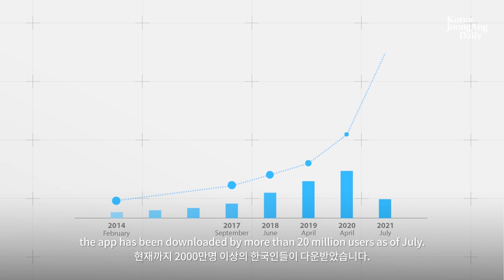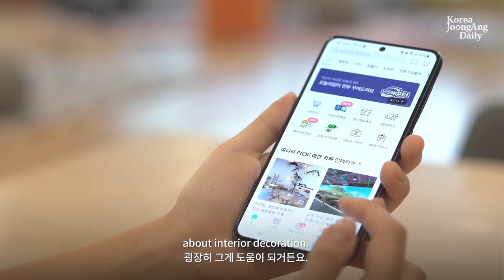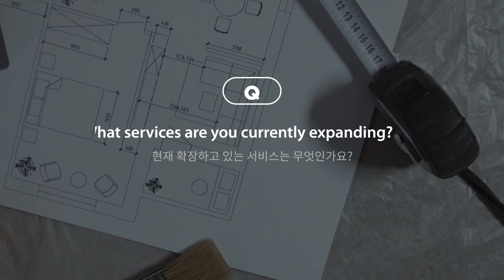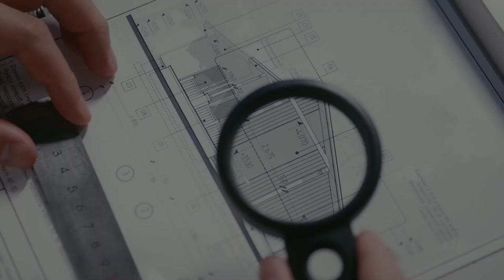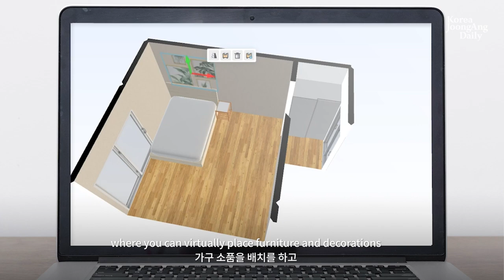Ohouse found an opportunity in cookie-cutter flats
Ohouse, a social media-based platform for home interior design, is the No. 1 specialty online store in Korea in terms of monthly active users, according to WiseApp.

It is also the fourth largest app in Korea among all e-commerce apps in terms of downloads, after Coupang, 11st and Gmarket.

After launching in 2014, the app has been downloaded by more than 20 million users as of July.
Bucketplace, which runs the app, is one of Korea's growing unicorns, valued at over 1 trillion won.
On the Ohouse app, users can see how other people have decorated their homes. If users find interior items or furniture they like while browsing through posts uploaded by other people, they can buy them directly through the platform.

Users can get information on renovation services as well as simple fixes inside the house.

The Korea JoongAng Daily sat down with Lee Seung-jae, the CEO of Ohouse, to talk about the changes the app brought to the local home interior market.